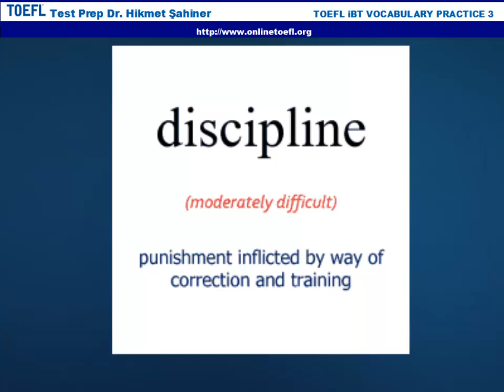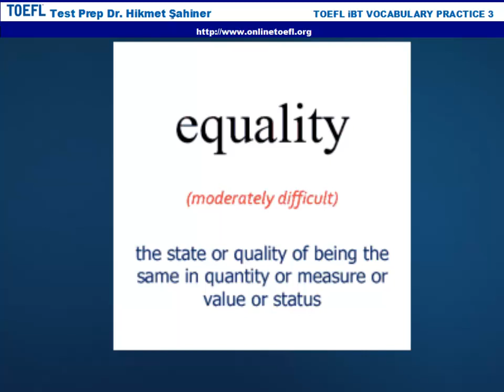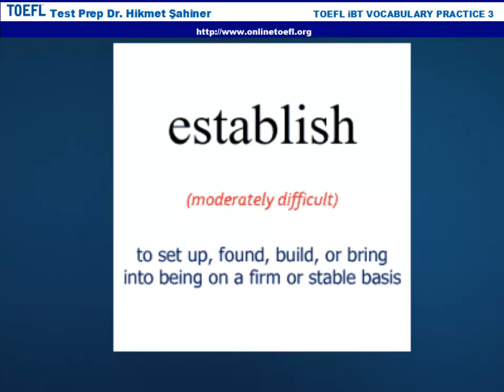toefl ibt vocabulary 25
Our TOEFL ebooks are available worldwide via google books store!